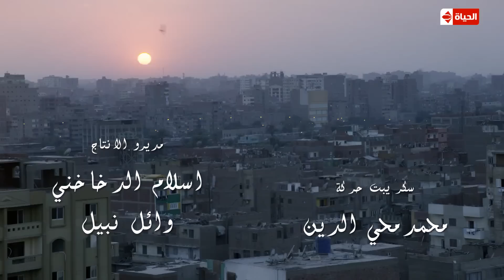تتر البداية ..... مسلسل " بين السرايات " بطولة " باسم سمرة وآيتن عامر " ونخبة من النجوم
مسلسل بين السرايات الحلقة الرابعة بطولة باسم سمرة وايتن عامر
مسلسل بين السرايات لمشاهدة جميع حلقات مسلسل بين السرايات
مسلسل بين السرايات - يناقش العمل قضية التعليم والطلاب، وعلاقتهما بمنطقة بين السرايات التي تقبع فيها منطقة جامعة القاهرة، وتأثير التعليم والجامعة على المنطقة الشعبية وأهلها، ومشاكل المنطقة، وكيف تخدم المنطقة الجامعة وطلابها، وعلاقات الناس ببعضها، راصدًا حالات إنسانية في السياق. بطولة ايتن عامر ومحمد شاهين وباسم سمرة وسامى العدل
بين السرايات رمضان 2015